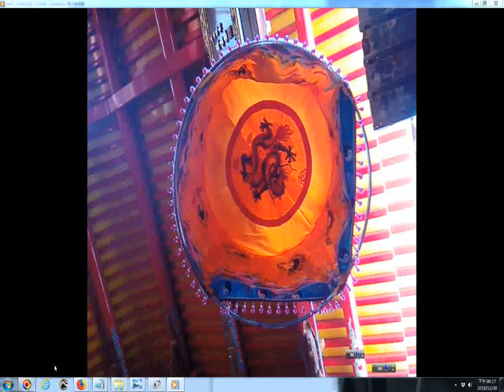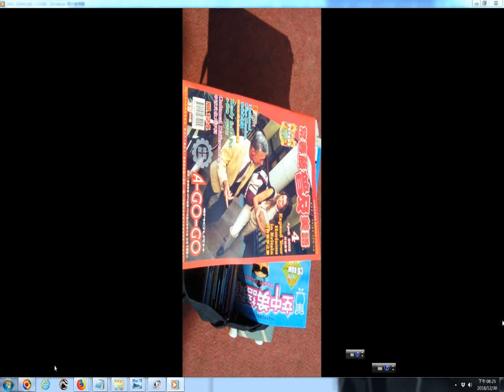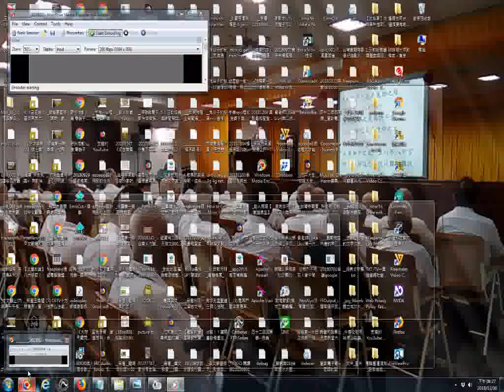20190101明華園戲劇總團公演地點在新營太子宮廟是因羅天大醮